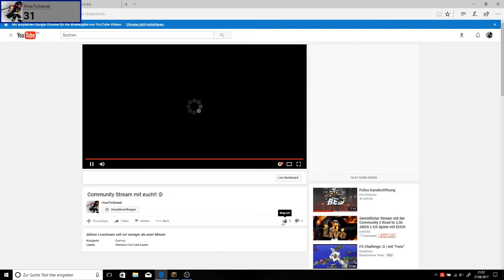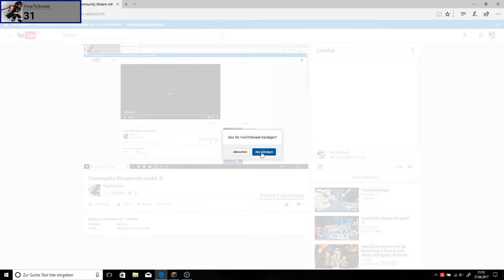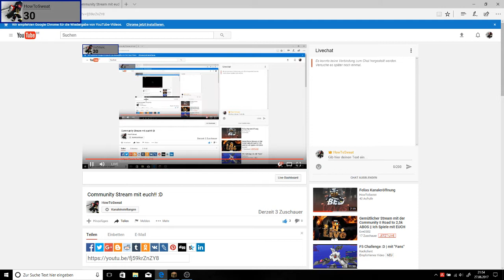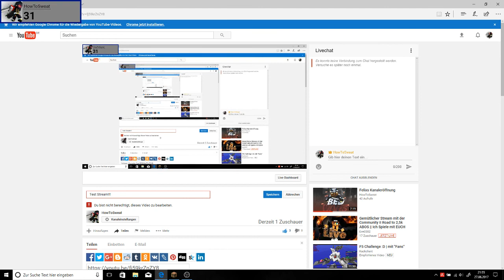Community Stream mit euch!! :D